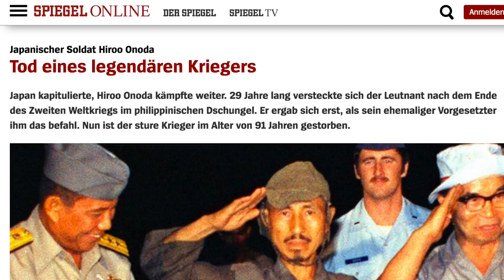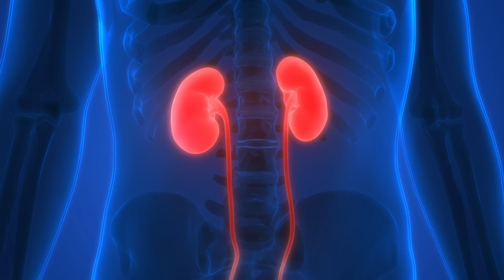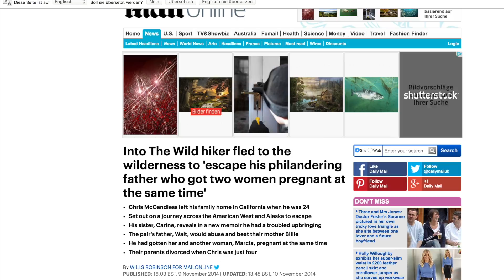10 Menschen, die seit Jahren die Zivilisation vermieden haben!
10 Menschen, die seit Jahren die Zivilisation vermieden haben